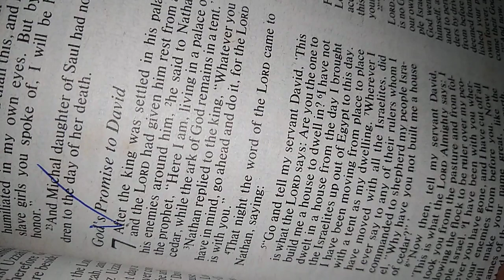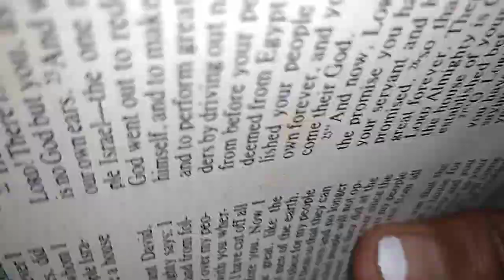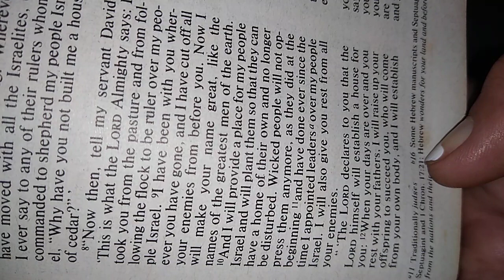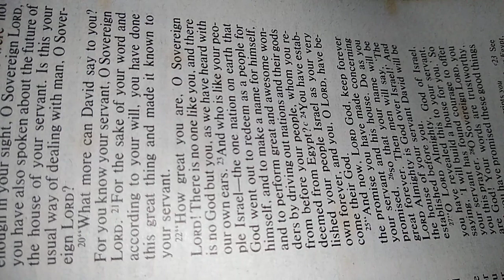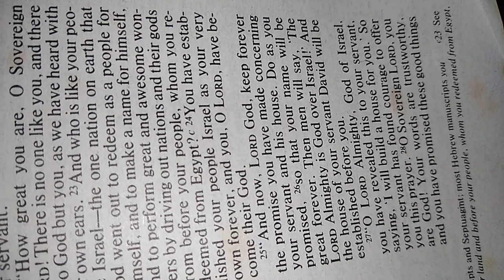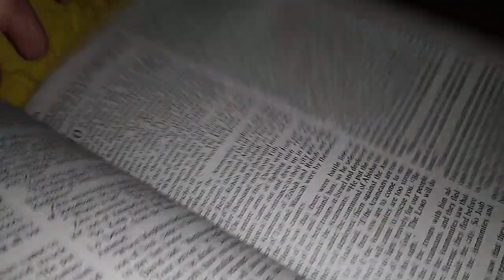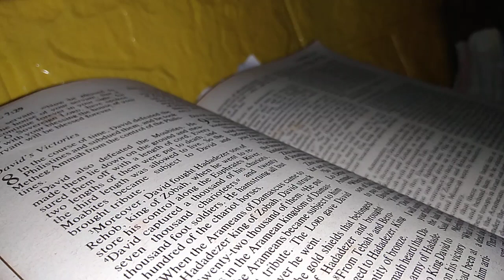Word of God :2 Samuel chapter 7💜💙❤️30ib dependent/pa